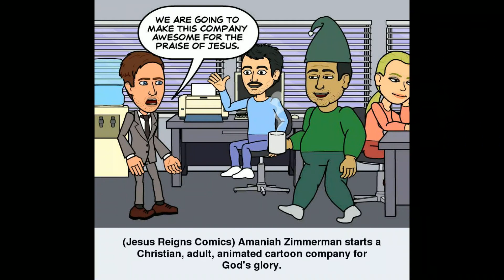Comic Strip: Jesus Reigns Comics - Praise be to Jesus Comics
It is written, "He that dwelleth in the secret place of the most High shall abide under the shadow of the Almighty. I will say of the Lord, He is my refuge and my fortress: my God; in him will I trust. Surely he shall deliver thee from the snare of the fowler, and from the noisome pestilence. He shall cover thee with his feathers, and under his wings shalt thou trust: his truth shall be thy shield and buckler. Thou shalt not be afraid for the terror by night; nor for the arrow that flieth by day; Nor for the pestilence that walketh in darkness; nor for the destruction that wasteth at noonday. A thousand shall fall at thy side, and ten thousand at thy right hand; but it shall not come nigh thee. Only with thine eyes shalt thou behold and see the reward of the wicked. Because thou hast made the Lord, which is my refuge, even the most High, thy habitation; There shall no evil befall thee, neither shall any plague come nigh thy dwelling. For he shall give his angels charge over thee, to keep thee in all thy ways. They shall bear thee up in their hands, lest thou dash thy foot against a stone. Thou shalt tread upon the lion and adder: the young lion and the dragon shalt thou trample under feet. Because he hath set his love upon me, therefore will I deliver him: I will set him on high, because he hath known my name. He shall call upon me, and I will answer him: I will be with him in trouble; I will deliver him, and honour him. With long life will I satisfy him, and shew him my salvation."